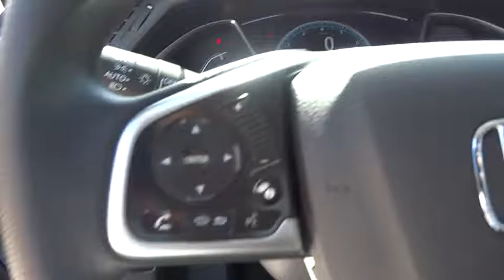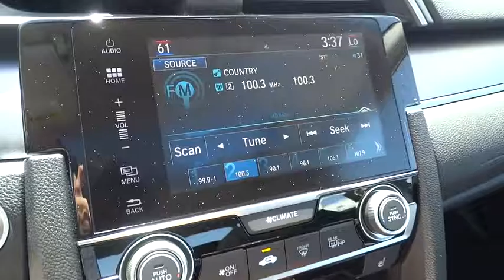2016 Honda Civic Sedan Homestead, Miami, Kendall, Hialeah, South Dade, FL 55240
2016 Honda Civic Sedan
2016 Honda Civic Sedan EX-T - Stock#: 55240 - VIN#: 19XFC1F3XGE034120

Largo Honda
554 NE 1st Ave

SAVE AT THE PUMP!!! 42 MPG Hwy!! I'm what you call a smooth operator and you'll love every minute with me! I promise to show you off everywhere we go!!! New In Stock. All smiles!!! Safety equipment includes: ABS, Traction control, Curtain airbags, Passenger Airbag, Front fog/driving lights...Other features include: Bluetooth, Power locks, Power windows, Heated seats, Sunroof... Largo Honda Home Delivery for Less!
BLACK  CLOTH SEAT TRIM,CRYSTAL BLACK PEARL,BK BK ZZ1